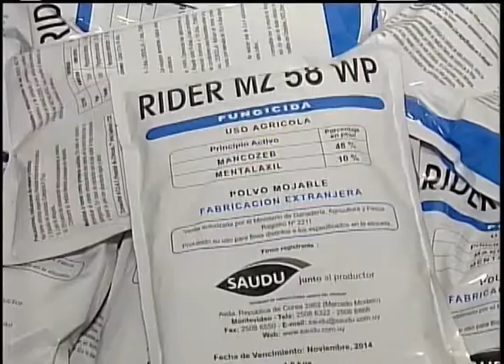Programação ARTV - Canal 5 - AO VIVO Apreensão de agrotóxico